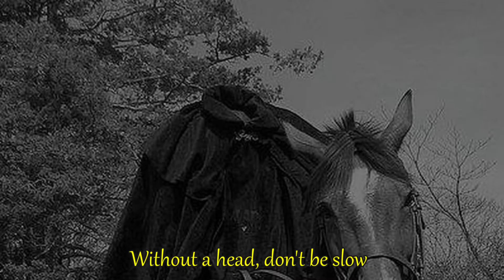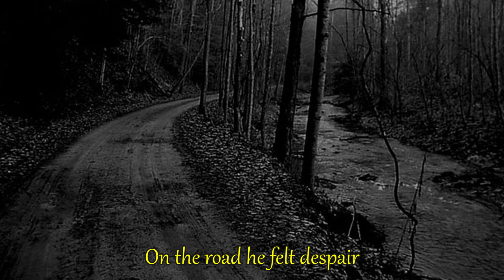The Headless Horseman (Original Song) by Joe Vicas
Here is my song for Halloween. It’s based on the story “The Legend of Sleepy Hollow” featuring Ichabod Crane and the Headless Horseman. I hope you like it and Happy Halloween!